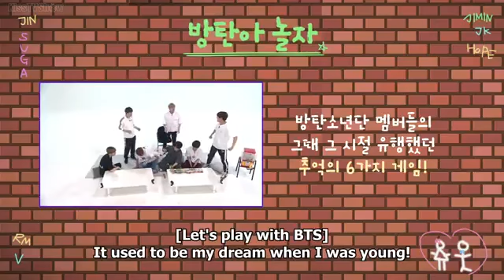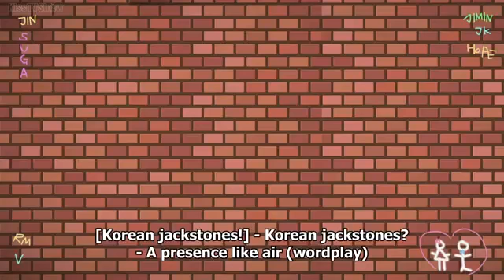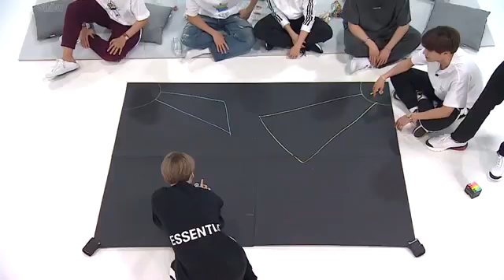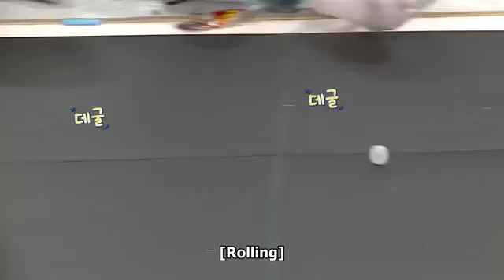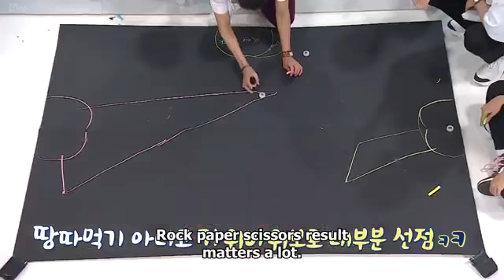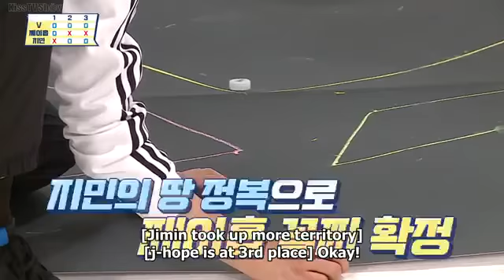{ ENG SUB } RUN BTS EP:95